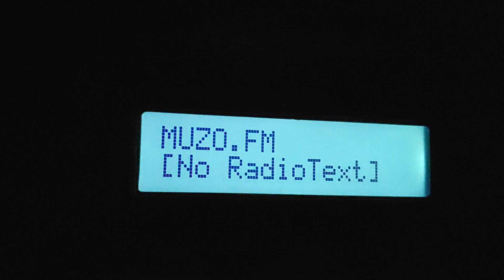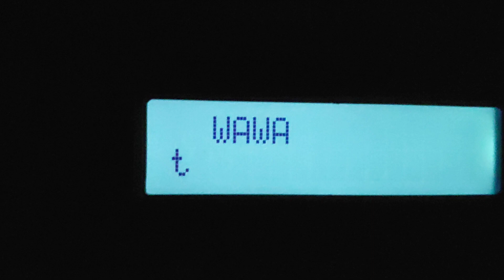Muzo.fm i Wawa z Wrocławia tropo na Technisacie 210